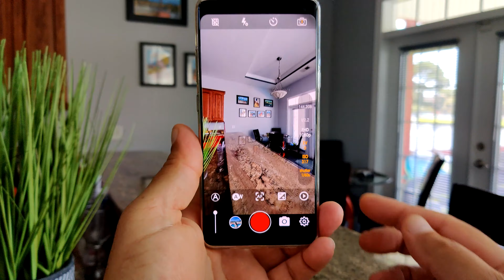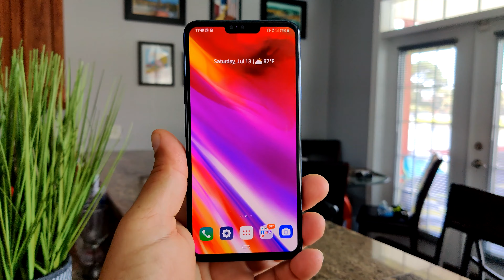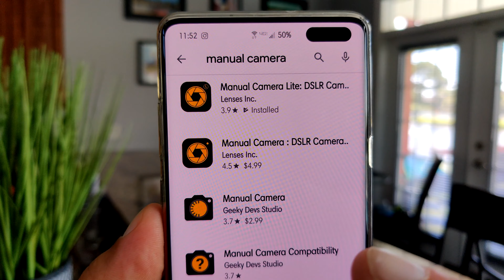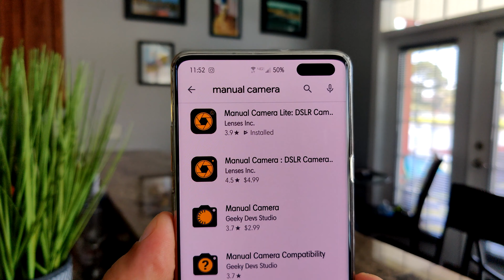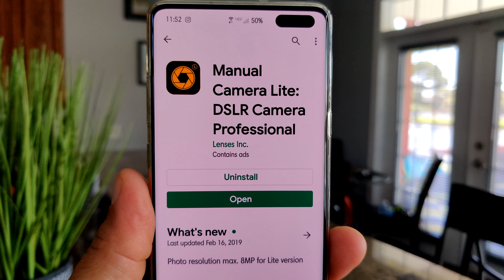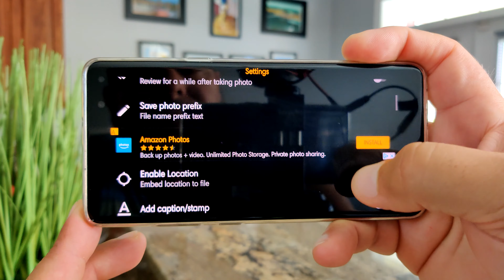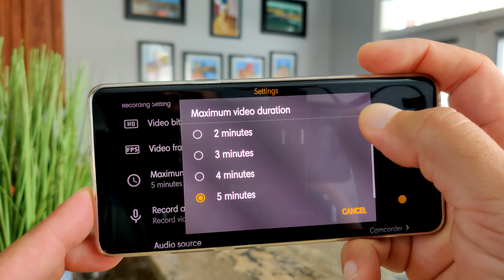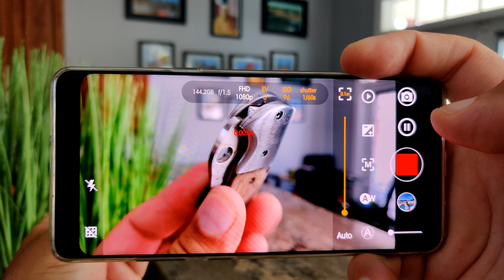**Como hacer tu gran angular mas ancho** - como una GoPro!!! No te pases brother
bueno mis amigos es un placer poder compartirles este video que se que será del agrado de todos ustedes que tendrán un teléfono con un lente gran angular...

hasta ahora uno de los teléfonos que tiene el lente gran angular más ancho tanto para fotos como para filmación son los nuevos teléfonos de la línea s de Galaxy Samsung.

como ustedes sabrán lamentablemente hay muchas cámaras que al filmar ya sea en 4k o dependiendo en los Marcos por segundo Como por ejemplo 60 Marcos terminan haciéndole crop al video... y se reduce el ángulo de visión o circunferencia radicalmente..

afortunadamente esta aplicación de cámara que les comparto no hace eso y por el contrario saca el provecho máximo de todo el grado angular de la cámara del Galaxy S10 5g...